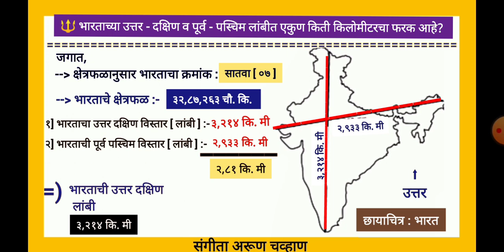भारताचा भूगोल | भारताच्या उत्तर - दक्षिण व पूर्व - पस्चिम लांबीत किती किलोमीटरचा फरक आहे?